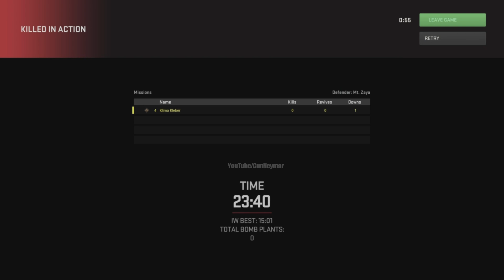*AFK* WEAPON XP FARM GLITCH IN MW2 2022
How To Farm WEAPON XP Fully AFK  in Call Of Duty Modern Warfare 2